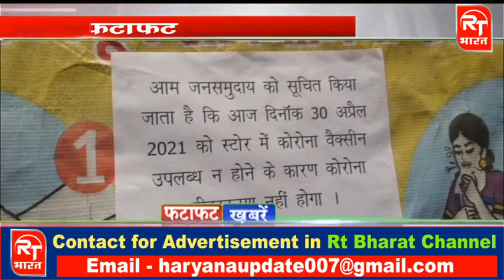Radaur_Today_News_Bulletin || 30 April 2021 || रादौर में आज की खास खबरें